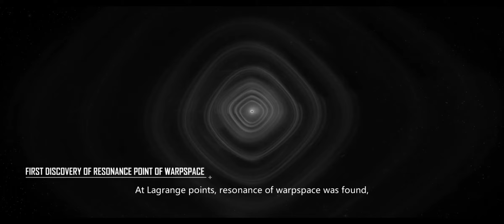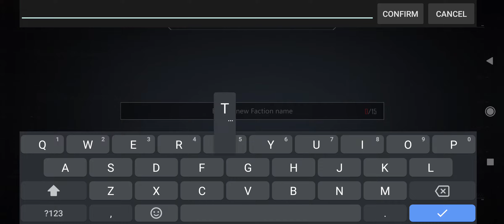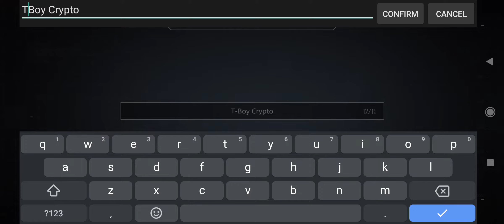INFINITE LAGRANGE | My 1st 23 minutes gameplay 😋